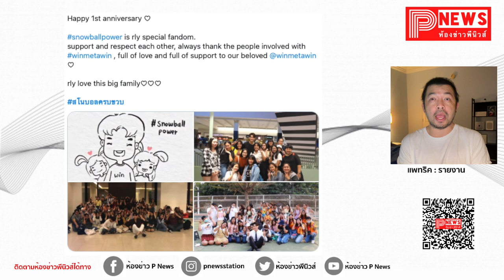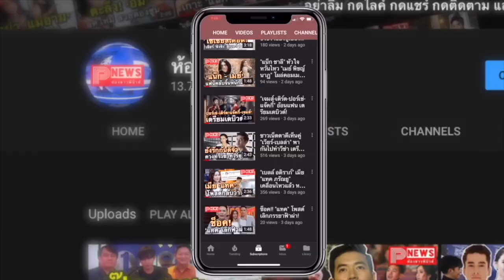ห้องข่าวพีนิวส์ | 1 ปีที่รักเธอ! แฟนๆ วิน เมธวิน ฉลองหนัก ครบ 1 ปีกับชื่อแฟนคลับ สโนบอล!